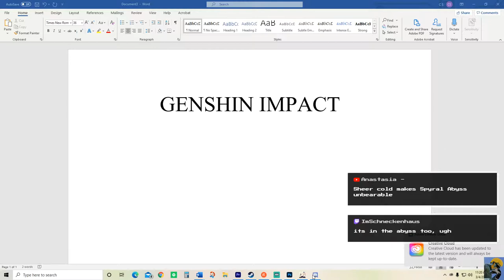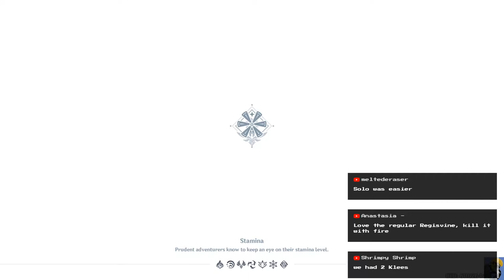GENSHIN IMPACT: Let's Play in 2021 [FRESH Playthrough][Free to Play][Episode 50]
Marvel Champions

For Capturing PS5, Switch, NES Mini, and SNES Mini I use the Elgato HD60S.

For my microphone boom arm, I use this cheap but effective solution:
I don’t use a blue Yeti, but a Shure SM48 and this works!

CREDITS:

Intro: Morning Stroll - Mark Sims